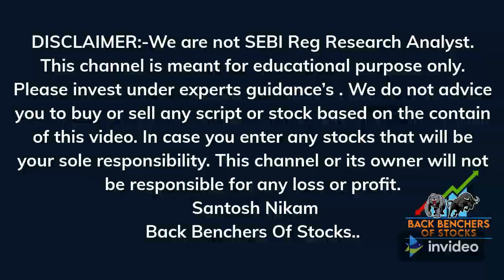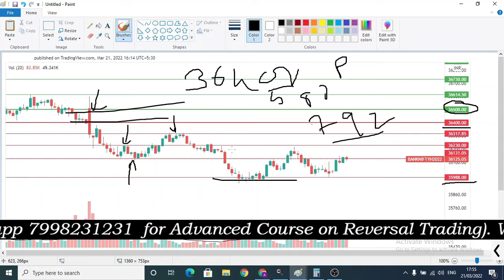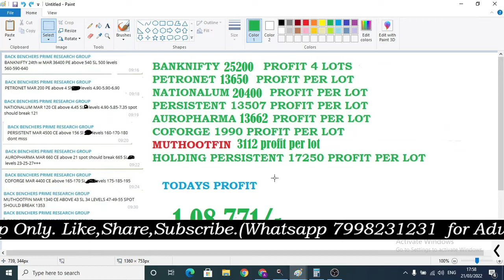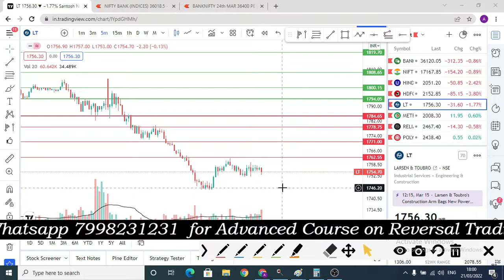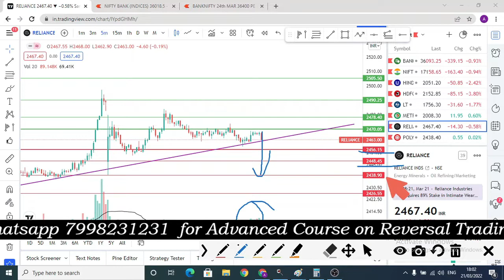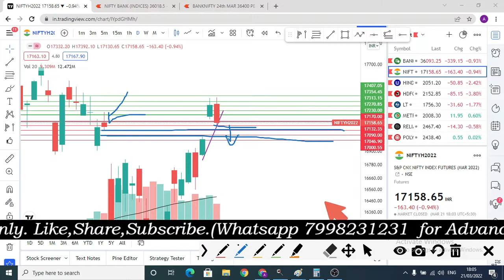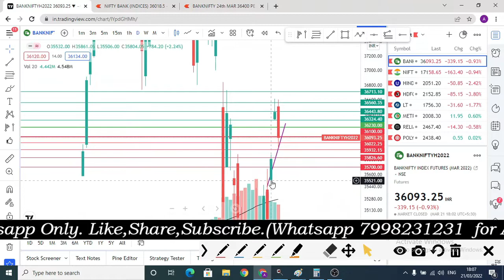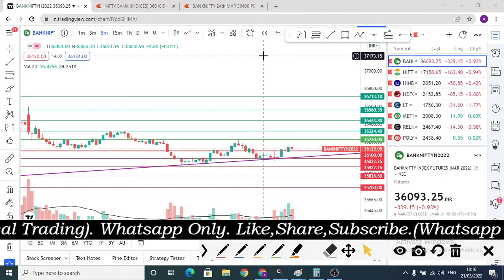Bank nifty tomorrow prediction| POSITIVE BREAKOUT STOCKS FOR TOMORROW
Prediction analysis
Option trading
Option buying
Best strategy
Nifty analysis
Banknifty analysis
nifty prediction
bank nifty
BANKNIFTY TOMORROW
1. nifty view 2. nifty option chain analysis 3. nifty view tomorrow 4. long term investment in stock market 7. corona vaccine 8. covid vaccine 9. share market crash 10. hero or zero strategy 11. hero or zero option strategy 12. shares to buy now 13. stocks to buy now 14. stocks to buy for short term 15. swing trading strategies 16. option trading strategies 17. intraday trading strategies 18. best stocks to buy tomorrow 19. top stocks to buy now 20. jackpot trading strategies 21. free intraday trading training 22. free option trading training 23. stock market classes 24. free stock market classes 24. best stocks to buy now 25. stock market news 26. share market news 27. business news today 28. stock market news today 29. why stocks fell 30. why market crashed today 31. penny stocks 32. multibagger stocks 33. multibagger penny stocks 34. Nifty tomorrow 35. Banknifty tomorrow 36. Banknifty prediction tomorrow 37. Banknifty options for tomorrow 38. Bank nifty analysis 39. Bank nifty tomorrow analysis